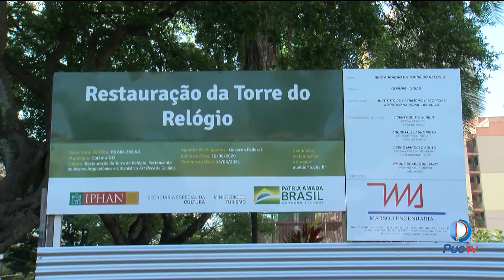Relógio da Avenida Goiás está em reforma